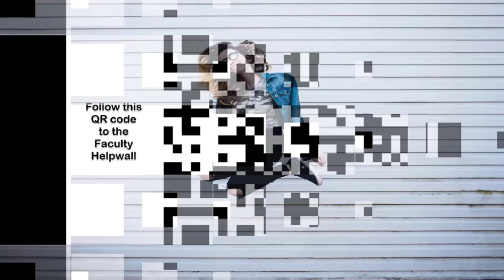PechaKucha Promo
A quick explainer of PechaKucha style.